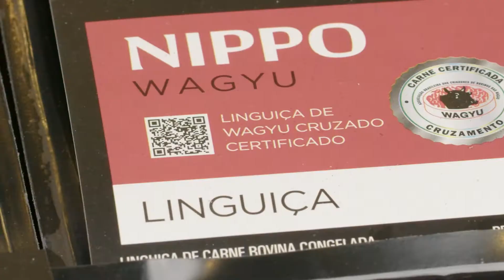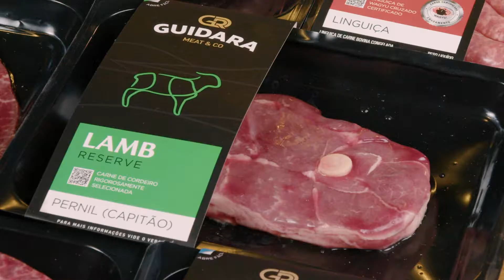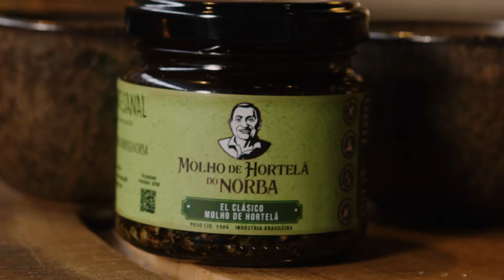Pernil com cenouras glaceadas / Edu Jarussi - BOX 06 / Dezembro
Edu Jarussi, cozinheiro, assador, do @catetocrafters prepara um Pernil Lamb Reserv @guidara_meat com cenouras glaceadas e Molho de hortelã @chimichurridonorba no showroom da @largrill 🔥🥩